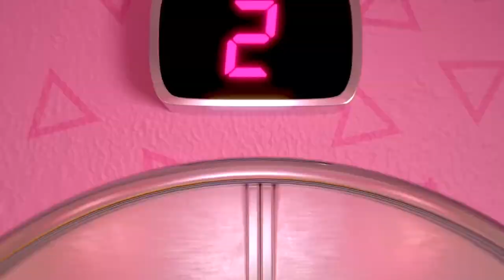Het beste van Lil' BBs! 🎁 L.O.L. Surprise! Momenten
De Lil' BB's maken zich op voor DOLLE pret!

House of Surprises is niet alleen de thuisbasis van Swag, Royal Bee, Candylicious en Lady Diva! Het huis wordt verkend door een hele rits vrienden, waaronder de Lil' BBs! Bekijk enkele van onze favoriete afleveringen van House of Surprises met het beste van de Lil' BBs!